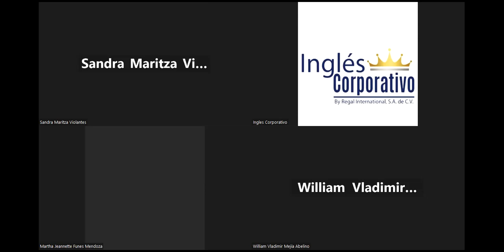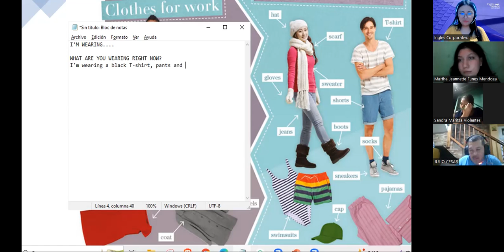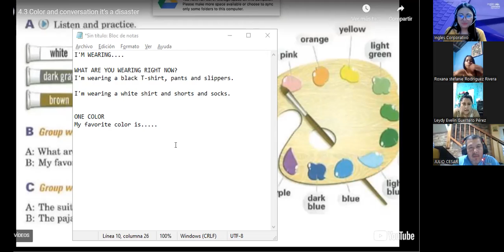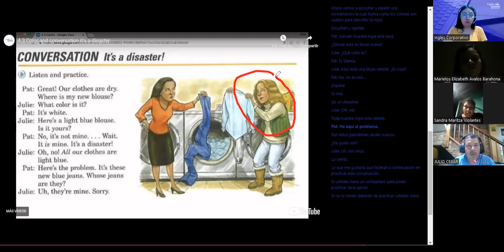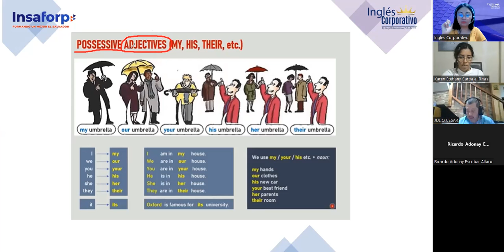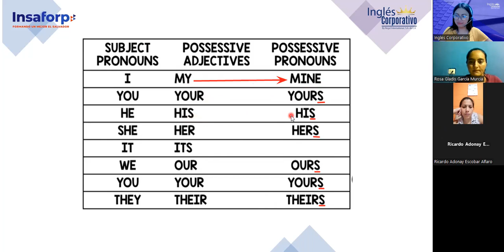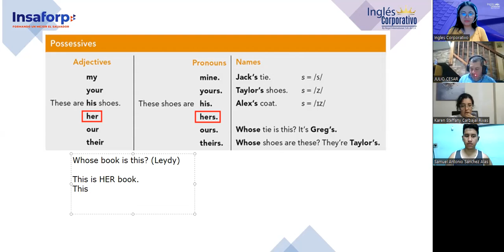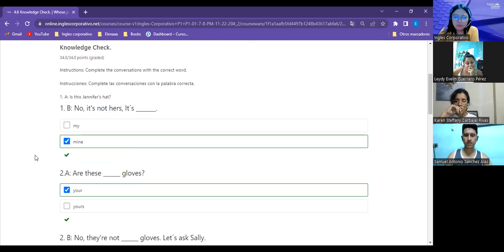Sesion 10-06/6/2023-FI-REGAL-12-Argueta- Possessive adjectives/pronouns